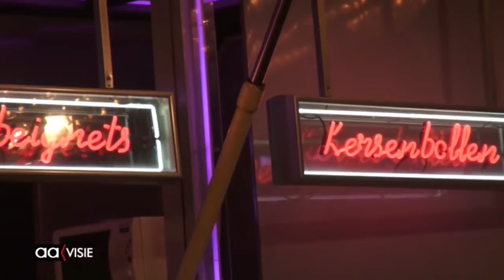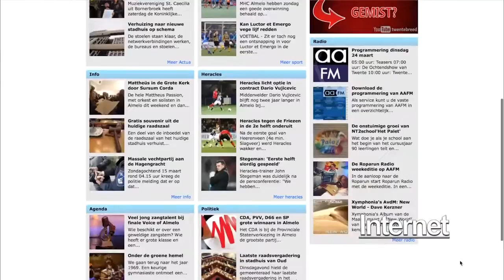Allemaal Almelo week 36 2015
De week in een half uurtje en meer. Het zomerreces is voorbij, de raad heeft de eerste vergadering gehad. Het CDA stelde er vragen over het geld voor Magica. We blikken nog even terug op de Profronde en de militairen in het Beeklustpark. En we lopen even over de kermis in het centrum om na archiefbeelden van de Veemarkt weer met de trein Almelo te verlaten.

Dat is in een paar zinnen de nieuwe aflevering van Allemaal Almelo deze week. Vrijdag tot en met zondag vanaf 18.00 uur op AAvisie op uw TV.